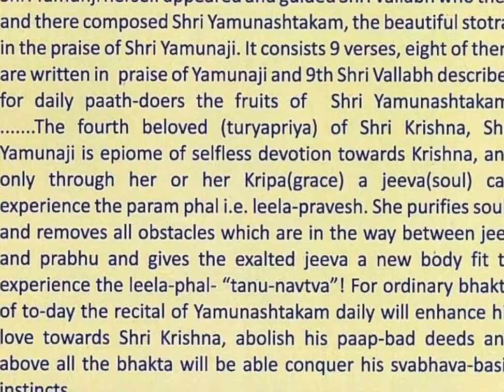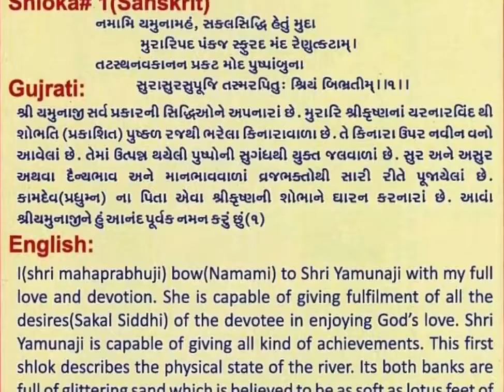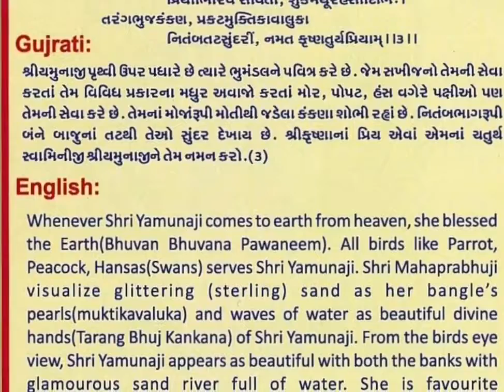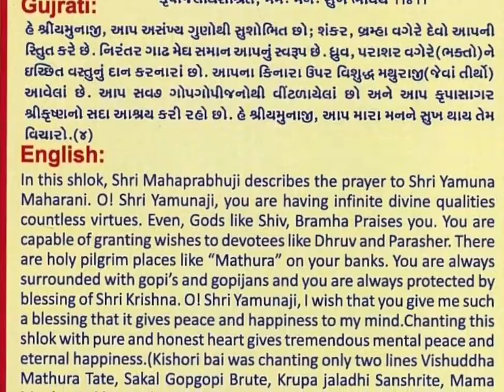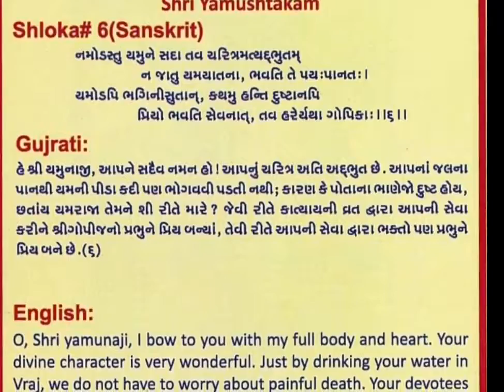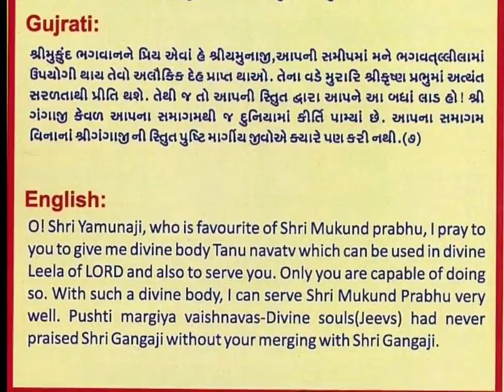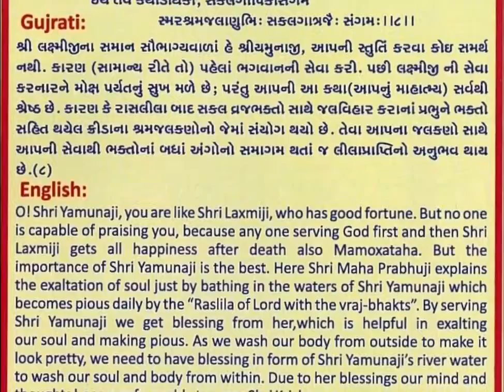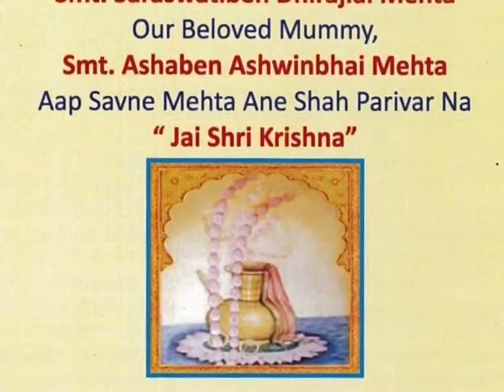Shri Yamunashtakam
Singer : Nehal Ashit Shah